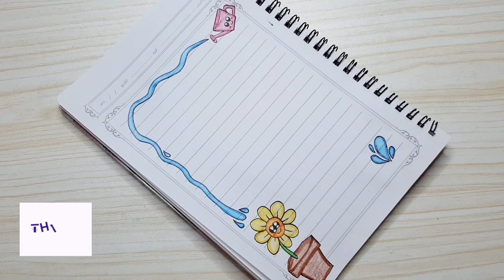تزيين دفاتر المدرسة للبنات والاولاد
رسومات تزيين الدفاتر المدرسة بطريقة سهلة

Musician: @iksonmusic